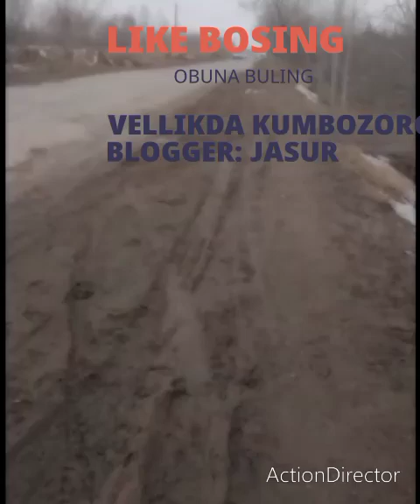UZBEKISTAN KUSHKUPIR KALLALIKDAN KUMBOZORGA VELLIKDA BORDIM